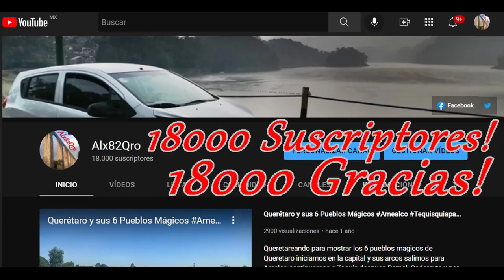de San Luis Potosí a Querétaro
De San Luis Potosí a Querétaro vía la 57 sur